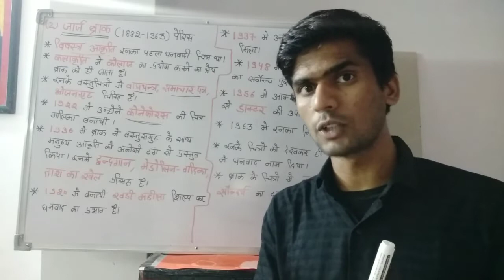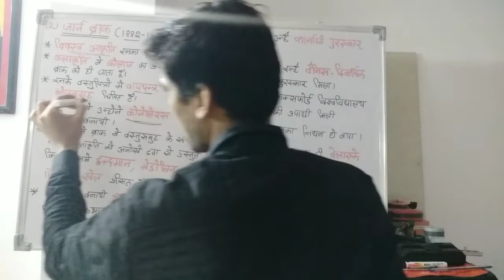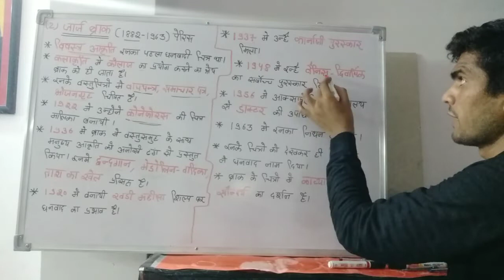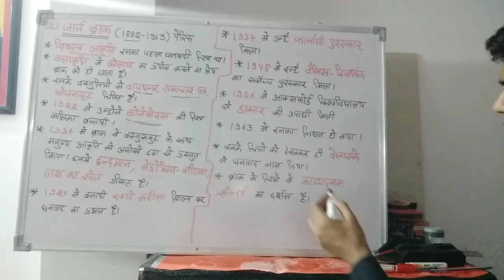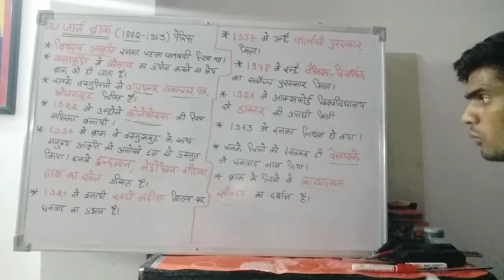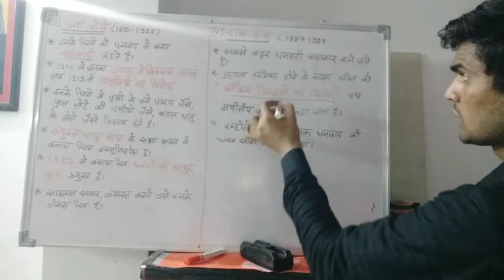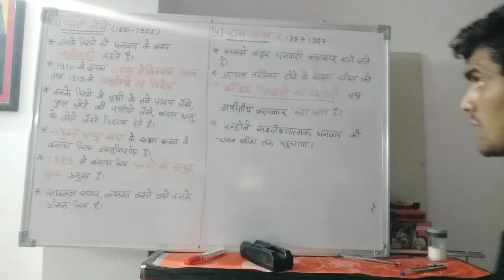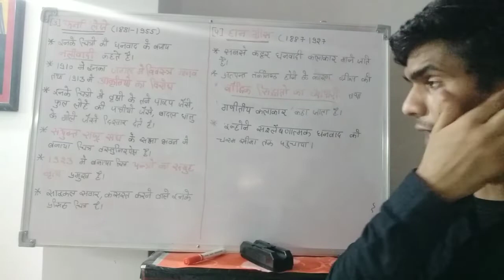घनवाद | cubism | घनवाद कला | cubism art | घनवादी चित्रकला | आधुनिक चित्रकला morden art part-2 netjrf